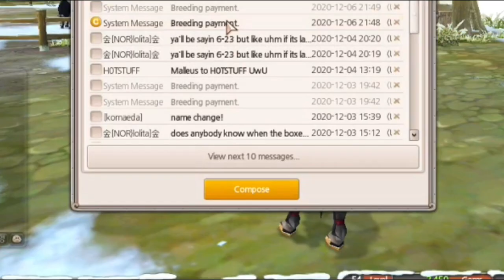│Alicia Online │ - Breeding Commentary [with voice] - The leopards hate me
If this video does get 200 likes before christmas i will do a champagne video!

-=Info=-